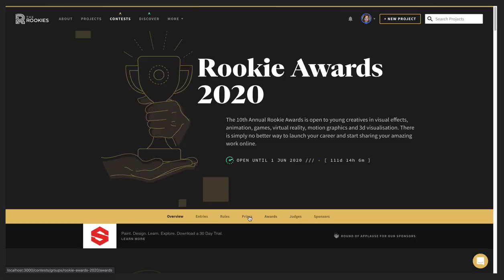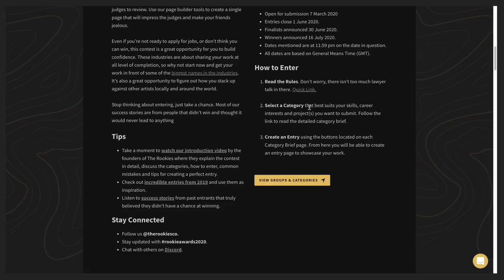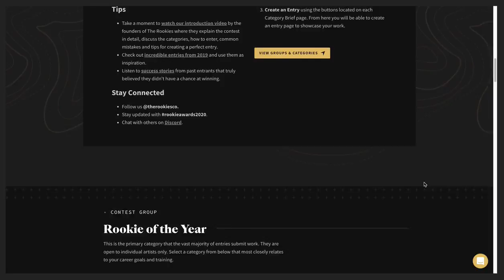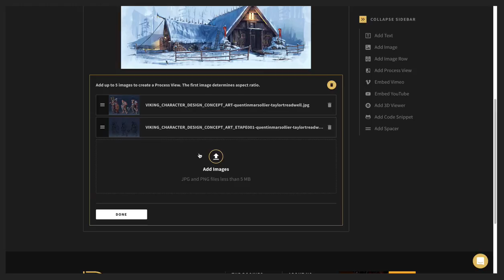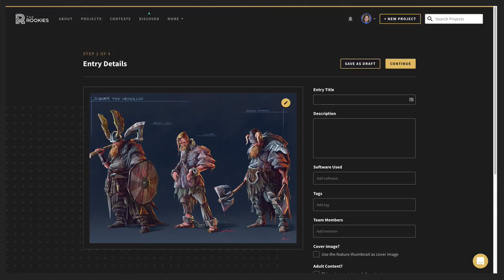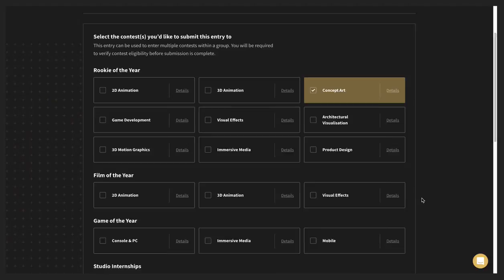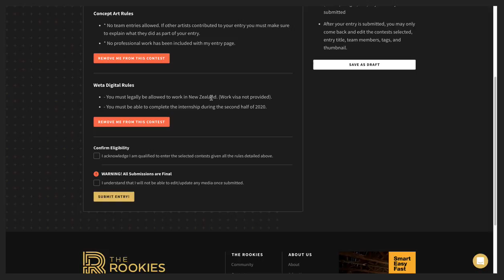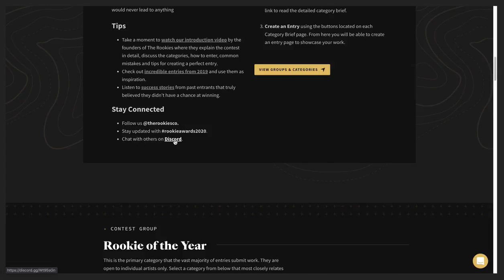Creating a Rookie Awards Entry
The  Annual Rookie Awards is open to young creatives in visual effects, animation, games, virtual reality, motion graphics and 3d visualisation. There is simply no better way to launch your career and start sharing your amazing work online.

This video will walk you through how to create an entry using the custom page builder.